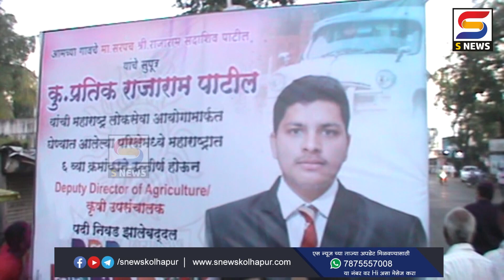इस्पुर्लीतील प्रतीक पाटील यांची कृषी उपसंचालकपदी निवड